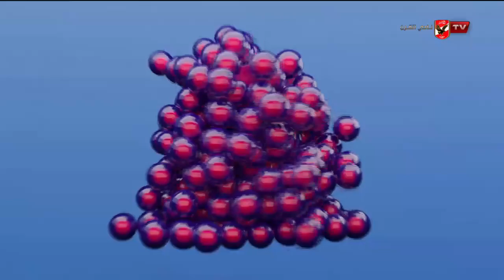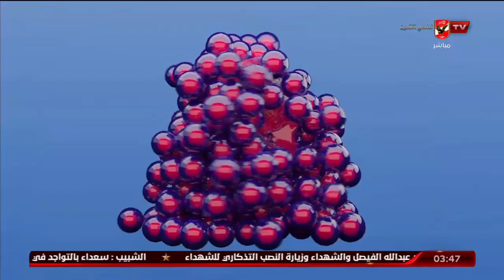حلقة الحريفة كاملة | 28-2-2023